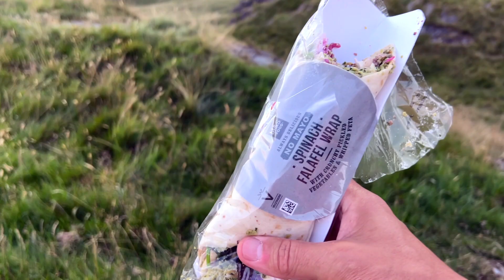ESKDALE Wild Camp in the Shadow of the Scafells - 30degC and nearly killed to death by flying ants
Wild camp in my Alpkit Soloist in the Eskdale valley in 30degC temperatures and swarms of flying ants. My forth camp in a week after driving 600 miles, walking 28 miles and nearly 8000ft of ascent. Did some exploring on the way back and found the Eskdale Needle.

Hardknott Roman Fort Info -

Drone used is the DJI Mini 1 (kindly lent to me by Craig at wildcamping101)

If you enjoyed this video you might like to check out my solo mountain camp, deep in the heart of the Scafells -